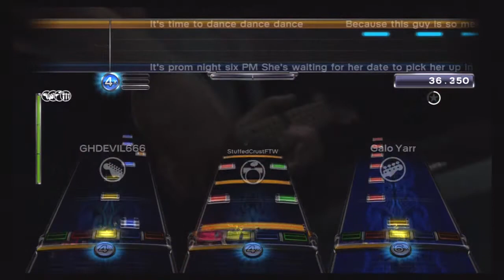The End of the Prom Night by Snow White's Poison Bite FBFC #705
Snow White's Poison Bite is a Finnish post-hardcore band from Joensuu.
This fbfc is for all which had/will have prom night. And of course for everybody who watch it;)

Really cool song and FBFC. Nice job everyone.